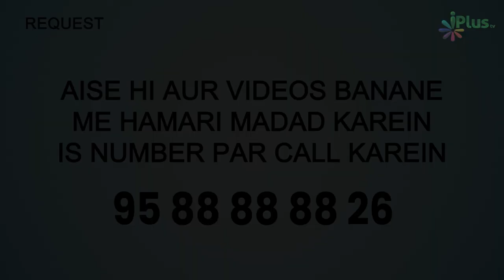Syyedna Hasan aur Hussain RA Ka Maqaam o Martaba | Mahe Muharram Fazail O Rusumaat Ep 09 | Siddique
Syyedna Hasan aur Hussain RA Ka Maqaam o Martaba | Mahe Muharram Fazail O Rusumaat Episode 09 | Shaikh Siddique Ahmad Salafi iPlus TV

UPI : donateilm@icici